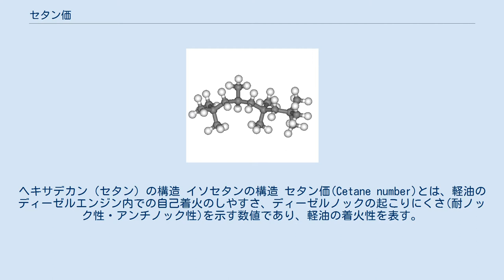セタン価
ヘキサデカン（セタン）の構造 イソセタンの構造 セタン価(Cetane number)とは、軽油のディーゼルエンジン内での自己着火のしやすさ、ディーゼルノックの起こりにくさ(耐ノック性・アンチノック性)を示す数値であり、軽油の着火性を表す。
15〜100の値をとり、セタン価が高いほど自己着火しやすく、ディーゼルノックが起こりにくい。
ガソリンにおけるオクタン価に相当する数値である。
セタン価60はオクタン価0に、セタン価0はオクタン価100に相当する（なお、値の増減が反対なのはディーゼルエンジンのディーゼルノックは燃料が着火しにくいことによって起きるのに対し、ガソリンエンジンのスパークノックは燃料が着火しやすいことによって起こるためである）。
 軽油成分中で耐ノック性が比較的高いn-セタン(現在のヘキサデカン、C16H34 のセタン価を100、耐ノック性が低いイソセタン（2,2,4,4,6,8,8-ヘプタメチルノナン、CH3-C(CH3)2-CH2-C(CH3)2-CH2-CH(CH3)-CH2-C(CH3） のセタン価を15とし、試料の軽油と同一の耐ノック性を示すようなセタンとイソセタンとの混合物中に含まれるセタンの割合(容量比)を、その試料のセタン価とする。
 一般に自動車用としては40〜52程度である。
ニトロ化合物を添加してセタン価を上げた軽油は、｢プレミアム軽油｣と呼ばれている。
また、JISの軽油の規格であるセタン指数とほぼ等しい。